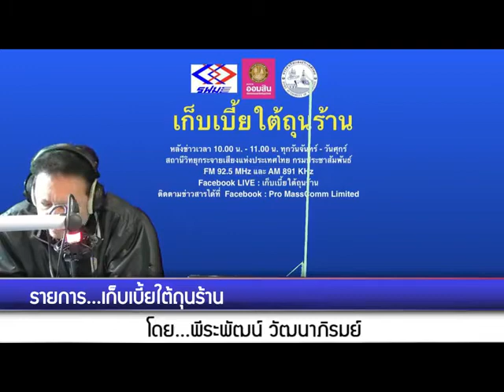เก็บเบี้ยใต้ถุนร้าน 190164 เรื่อง : ธ.ก.ส. จัดโครงการชำระดีมีคืน-ลดภาระหนี้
เรื่อง : ธ.ก.ส. จัดโครงการชำระดีมีคืน-ลดภาระหนี้ ช่วยเหลือลูกค้าจากโควิด 19 ระลอกใหม่
สัมภาษณ์ : คุณสมเกียรติ กิมาวหา รองผู้จัดการธนาคารเพื่อการเกษตรและสหกรณ์การเกษตร